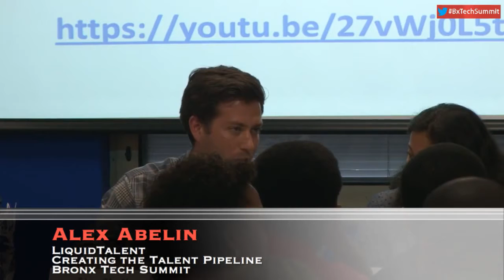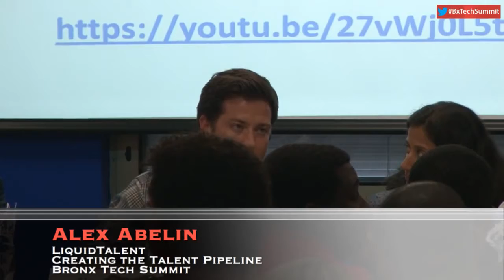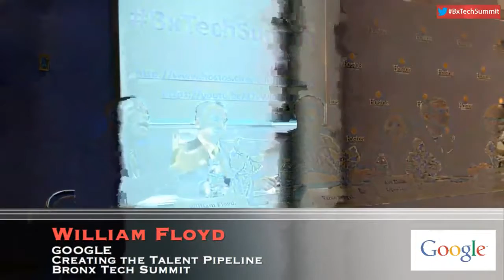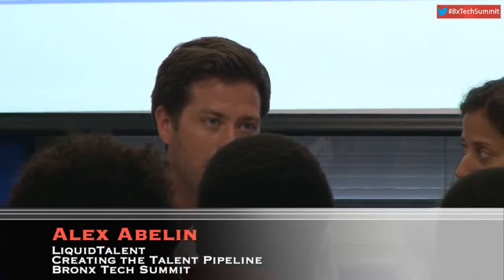Bronx Tech Summit 2015 - Keith Klain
Please join Bronx Borough President, Ruben Diaz Jr, as we come together at Hostos Community College to build on some of the most promising developments in the Bronx's tech eco-system.

Thursday, June 11, 2015 | 4:00 PM to 7:00 PM | 120 E 149th Street, Bronx, NY 10451

NYC Councilmember James Vacca,
Chair of the NYC Council Committee on Technology

NYC Chief Technology Officer Minerva Tantoco

THE TWO BIG ISSUES:

BUILDING OUT THE INFRASTRUCTURE
Michael Blake, NYS Assemblymember, Moderator
Lee Schroeder, Cablevision
Leecia Eve, Verizon
Marlin Jenkins, Neture
Steve Amarante, Sky Packets

CREATING THE TALENT PIPELINE
Majora Carter, MCG Consulting LLC, Moderator
William Floyd, Google
Keith Klain, Doran Jones
Alex Abelin, LiquidTalent
Angie Kamath, Per Scholas
James Chase, Start Up Box
Varun Sehgal, Hostos Community College

Google • StartUp Box • Verizon • JPMorgan Chase & CO. • Optimum • Hostos Community College